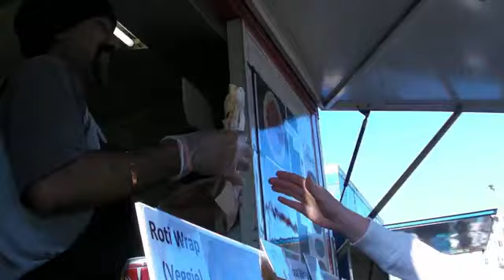Leila's Slimmer's Guide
Leila's Food Preparation